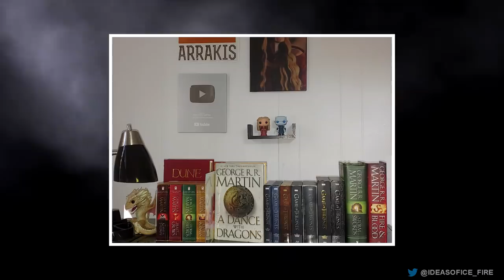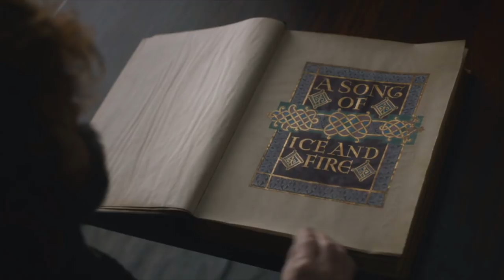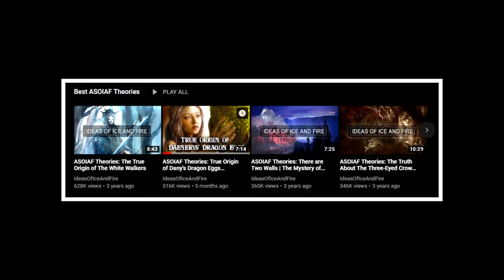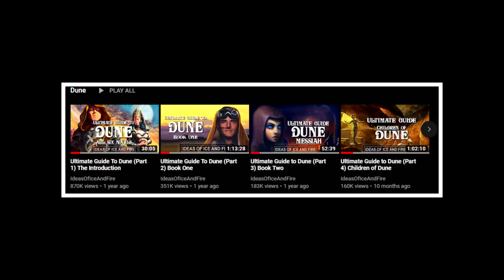Game of Thrones Season 8 EP6 (The Iron Throne) Review, Critiques, Analysis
It is the end.

The book I helped write